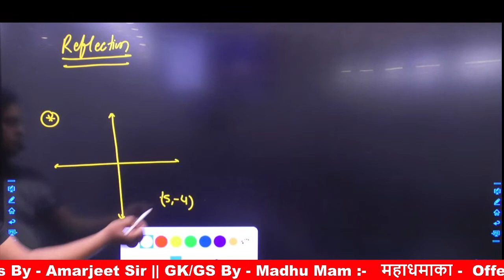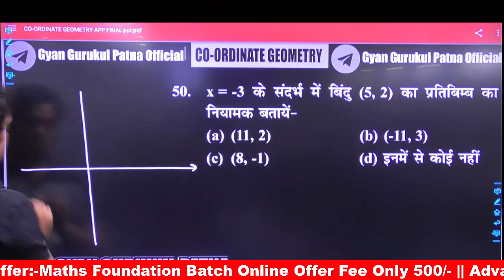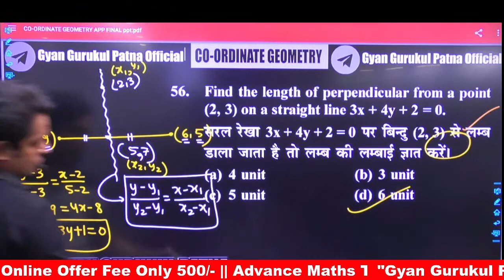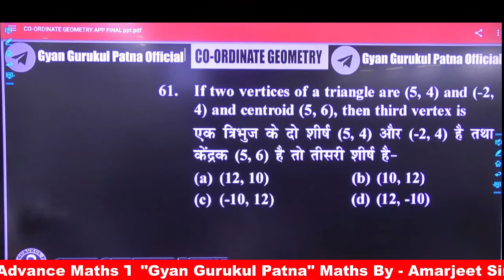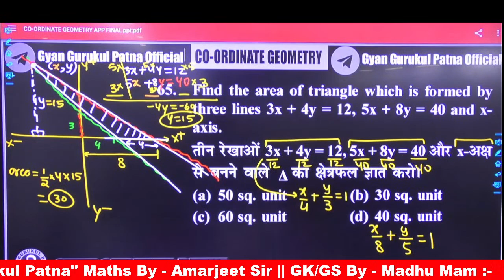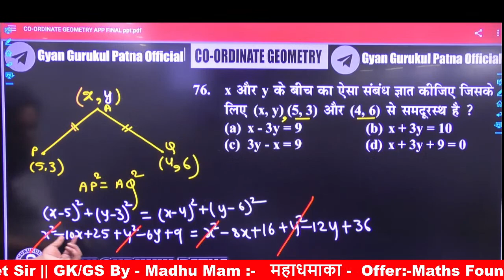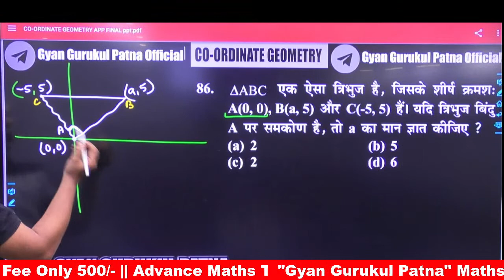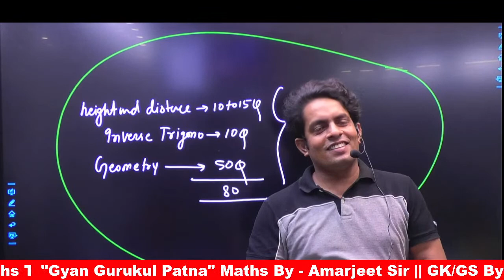Maths विजय रथ :-19 ll for:- group d exam ll 1000 most important question DISCUSSION ll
RRC Group D 2020-21 | Group D Maths by Amarjeet Sir|  Best Ever Practice Questions | Railway Group D Maths Questions | RRB Group D Maths Preparation

⚝ Address:--
Kisan Cold Storage , Patna - 6
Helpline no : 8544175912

UP SI Target batch
SSC GD Traget batch
Maths by Amarjeet sir
Amarjeet Kumar Anand
Maths test with discussion
Maths MCQ in Patna
All India maths test
Musslahpur hat Patna competition teacher